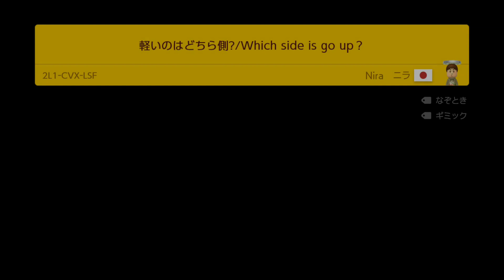【マリオメーカー２】神ゲー過ぎてどハマり確定w新機能.新モードも楽しすぎるこのゲーム!!